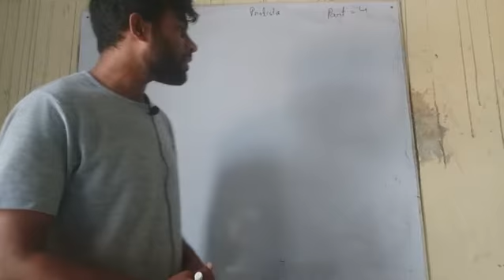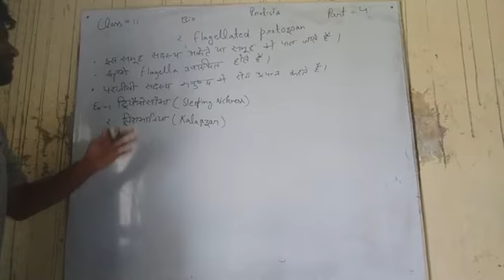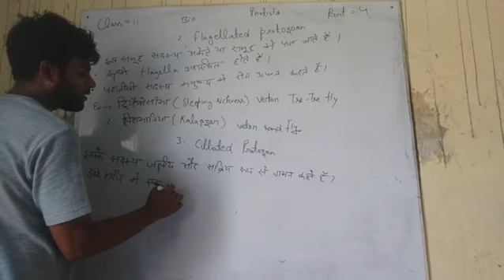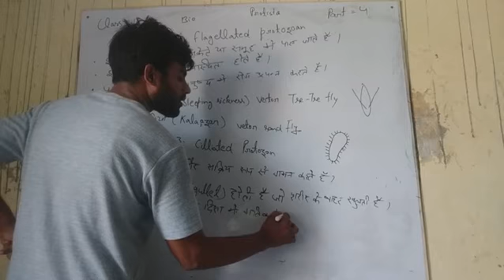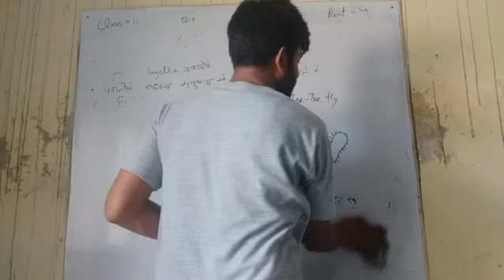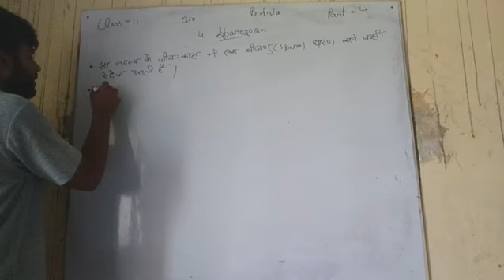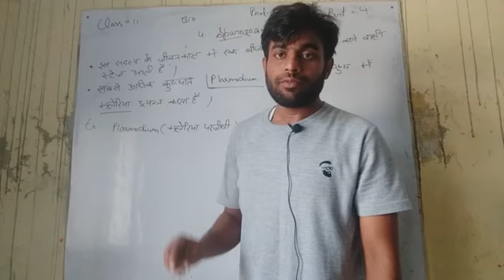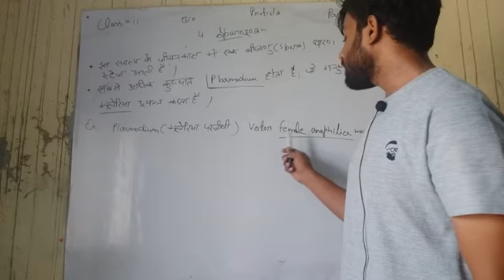Class 11 Biology Protista Part 4 By Adil Sir